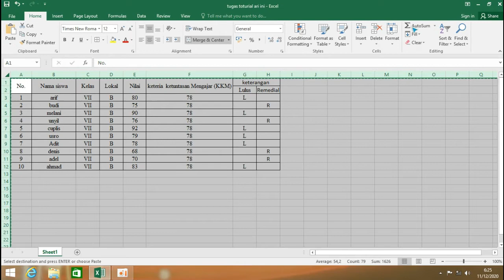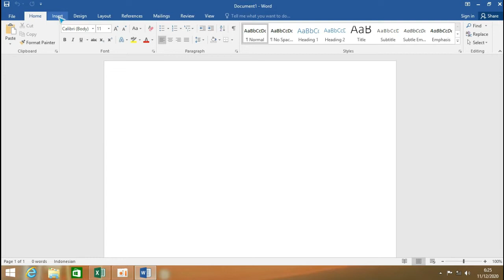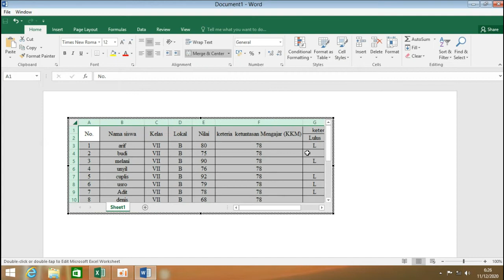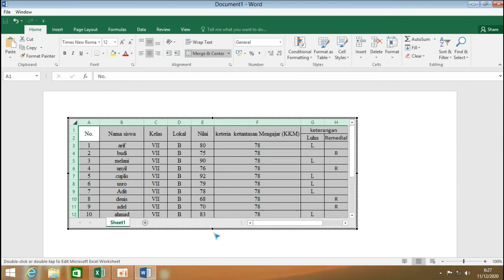cara mengcopy data excel ke word agar tidak terpotong